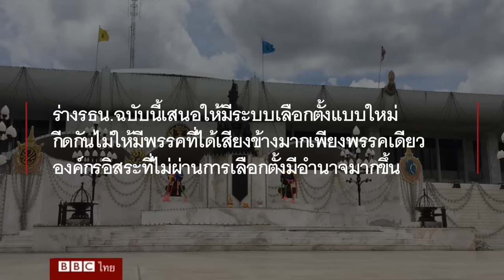ประชามติ 7 สิงหา: ทางออกปัญหาการเมืองไทยหรือช่องทางเพิ่มอำนาจทหาร - บีบีซีไทย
ในวันอาทิตย์ที่จะถึงนี้ จะมีการลงประชามติเพื่อให้ประชาชนตัดสินใจว่าจะรับร่างรัฐธรรมนูญฉบับใหม่หรือไม่ โดยฝ่ายคณะกรรมการร่างรัฐธรรมนูญระบุว่า การแก้ไขรัฐธรรมนูญและเพิ่มเติมเนื้อหาใหม่ เป็นไปเพื่อนำพาบ้านเมืองไปสู่การเปลี่ยนแปลงที่ดี แต่ฝ่ายที่ไม่เห็นด้วยก็แสดงความกังวล และเรียกร้องให้ประชาชนพากันออกมา “โหวตโน”  เพื่อปฏิเสธการสืบทอดอำนาจของรัฐบาลทหาร

บีบีซีชวนแฟนเพจมาทำความเข้าใจการลงประชามติร่างรัฐธรรมนูญและคำถามพ่วงในครั้งนี้ จากโฆษกคณะกรรมการร่างรัฐธรรมนูญและนักวิชาการรัฐศาสตร์กันครับ